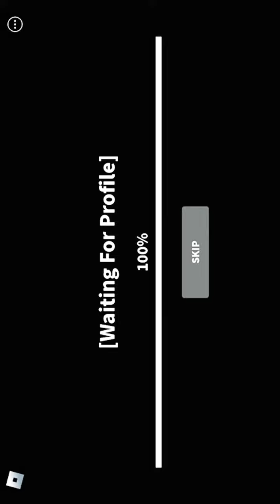KAT but on mobile, and if I get a kill the video ends… | Roblox